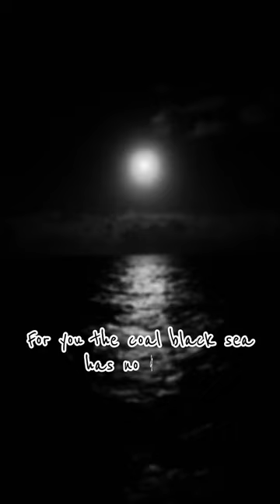Lou Reed - Cremation - Ashes to Ashes (video)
From the album "Magic and Loss" (1992). "Magic and Loss" is one of Lou Reed's most notable solo albums. This album is a deeply personal and reflective work that deals with the themes of mortality, loss, and grief.

by Pixabay, Roman Odintsov, Rostislav Uzunov and Taryn Elliott